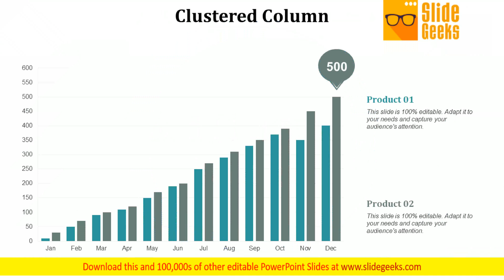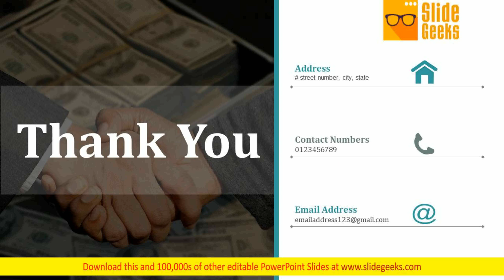Curriculum Vitae Ppt Powerpoint Presentation Complete Deck With Slides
This is a curriculum vitae ppt PowerPoint presentation complete deck with slides. This is a one stage process. The stages in this process are marketing, business, management, planning, strategy.  Acquaint folks with the benefits of being devoted with our Curriculum Vitae Ppt PowerPoint Presentation Complete Deck With Slides. Counsel them to be loyal.